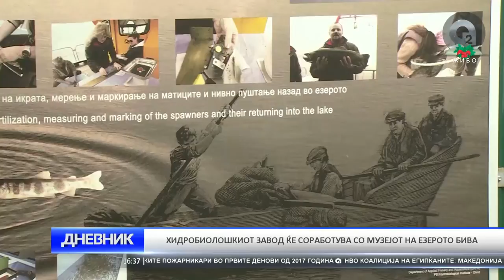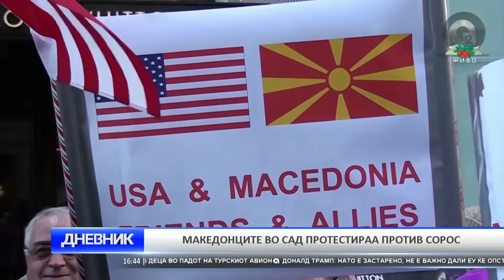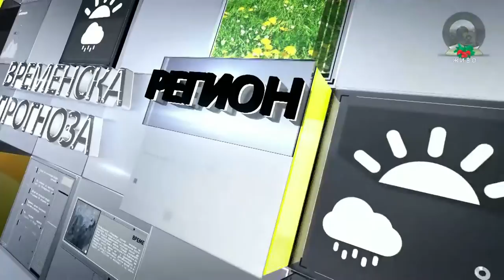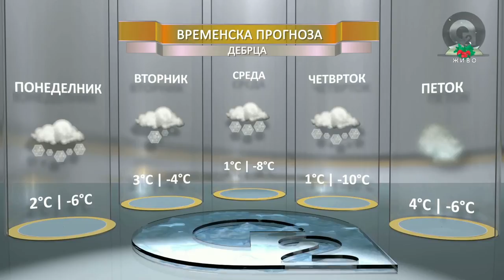O2 DNEVNIK 16 01 2017